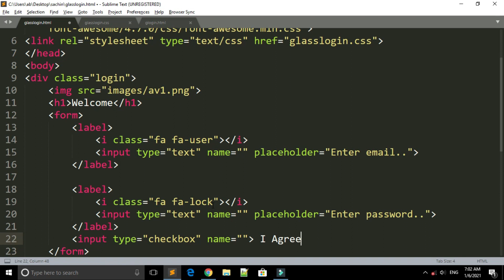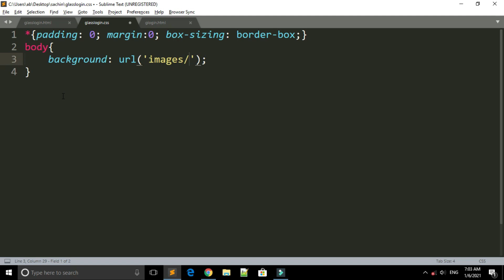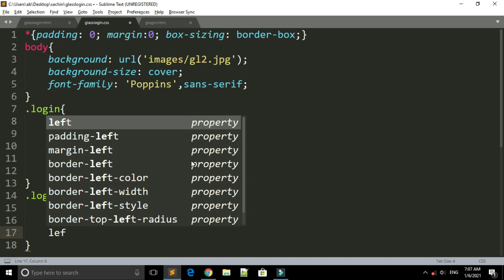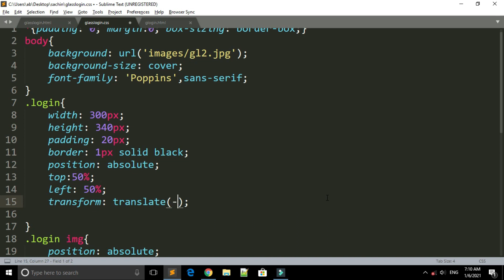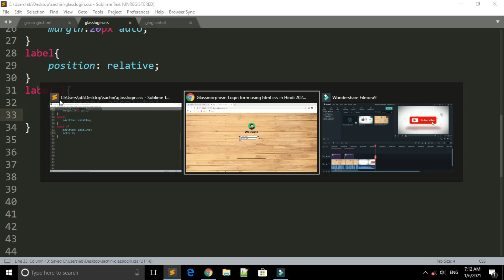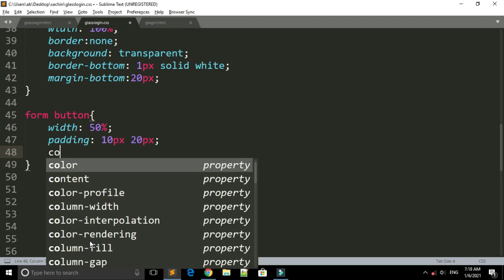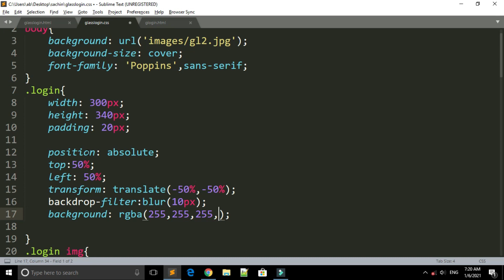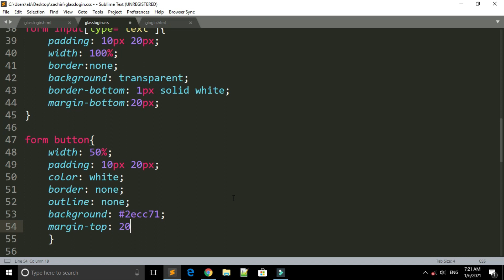Glass morphism Login Form Using HTML and CSS in Hindi | glass morphism ui design | ui trends 2021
Hello Guys
in this video i'm going to show you how to create a glassmorphism login form using html css step by step in hindi, in this tutorial you will learn many advanced or trending css properties..please make sure watch this video till end...
i have created many HTML CSS and Javascript Projects for Bigginers

for more interesting & creative videos please support us 💓😊
Thanks in Advance
Nilesh dadheech.